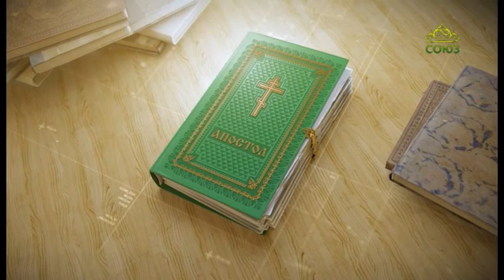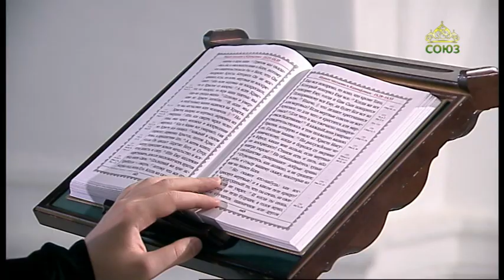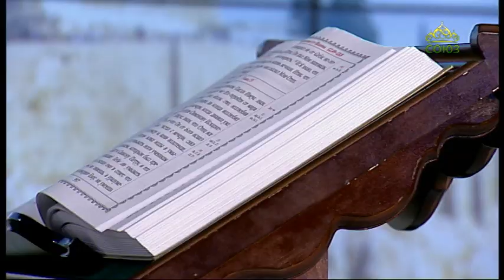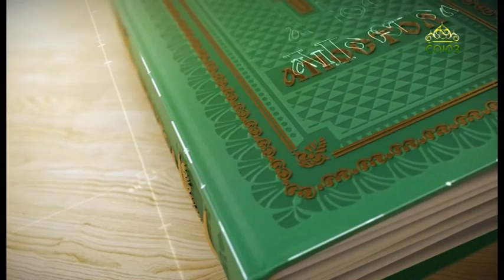Читаем Апостол. 25 апреля 2021